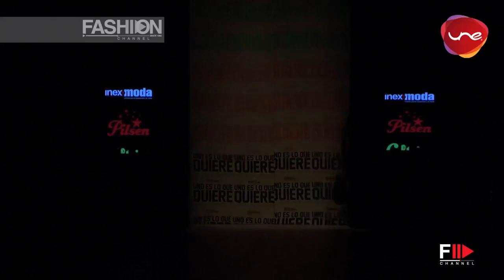PILSEN Spring 2014 Colombia Moda - Fashion Channel